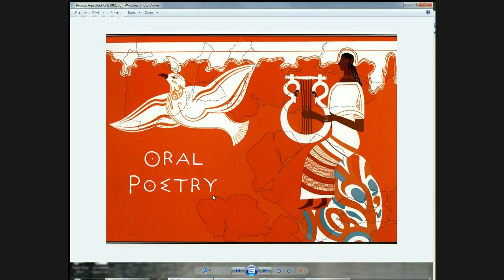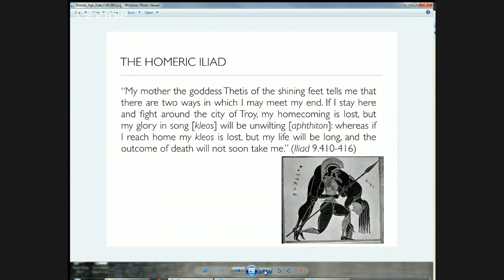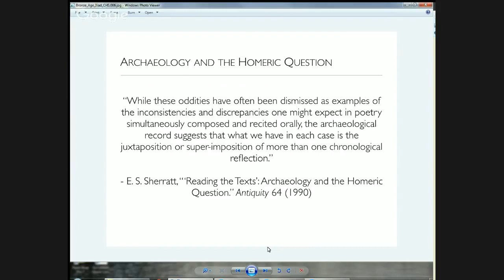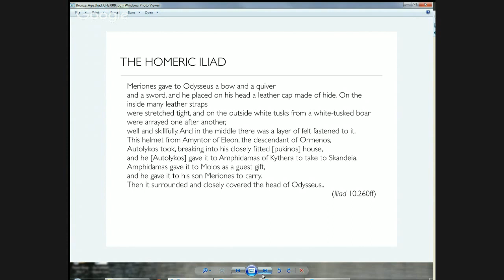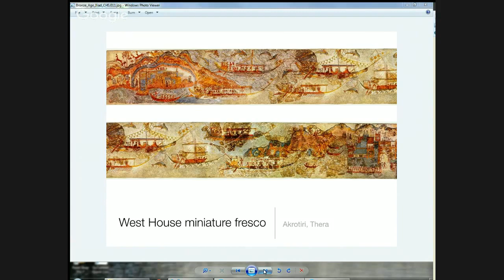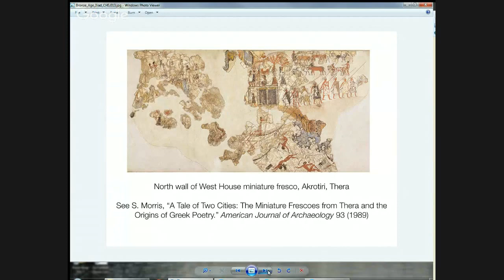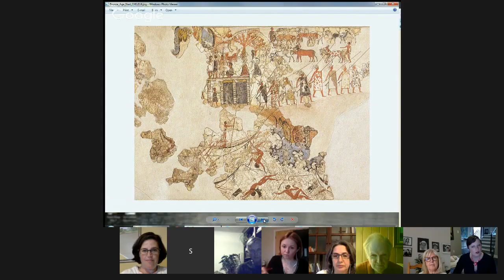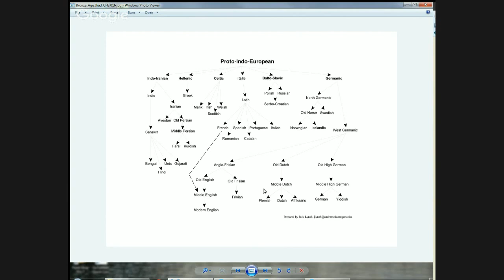Homeric Iliad and the Bronze Age | Open House with Casey Dué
Casey Dué joins the community for a discussion on the Bronze Age in the Homeric Iliad. For further details, and references to works mentioned during the discussion, please visit